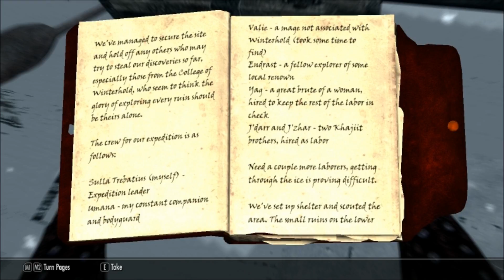TES 5: Skyrim (Mage) [167] - It came from the hole in the wall